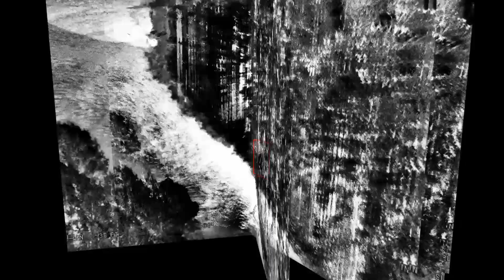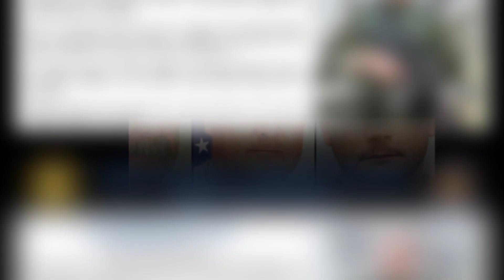2018 Captain 'Gus' Crawford Memorial Aircrew of the Year Award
This award identifies and recognizes an individual and/or crewmember(s) whose flying efforts and professionalism epitomize APSA’s motto, “To Serve and Protect from the Air.” Nominees must have been APSA members in good standing  when the event occurred, and the event must have occurred between April 1st of the year prior to  award and March 31st of the year of award.  In addition, membership in APSA must be current through the date of award acceptance.